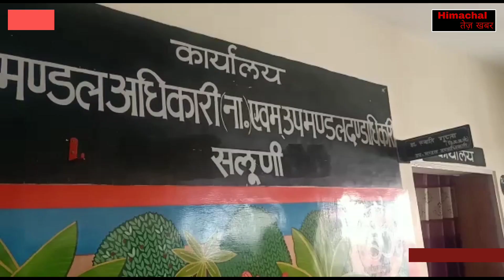एसडीएम सलूणी डॉ. स्वाति गुप्ता ने NHPC BSPS सुरंगानी को दिए जरूरी निर्देश।